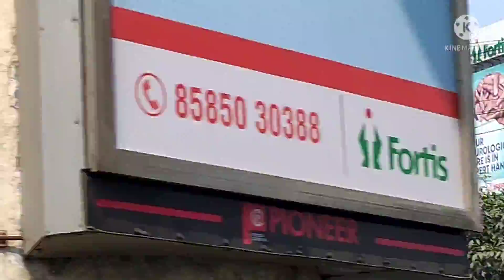MOUSUNI ISLAND.# MOUSUNI ISLAND tour. #